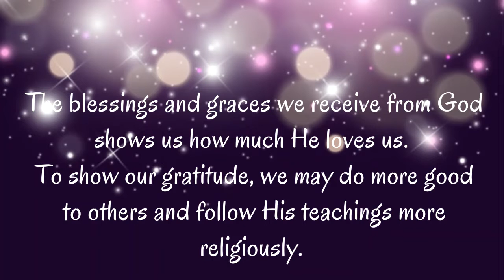GRADE 9A XMAS